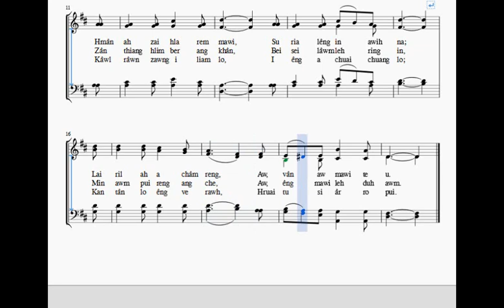Aw van leng rual zai thiamte u